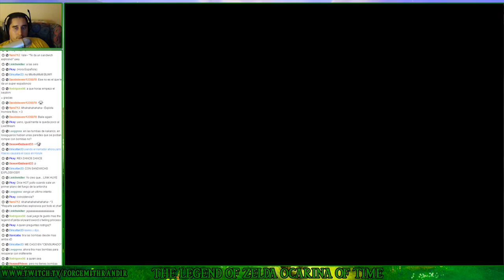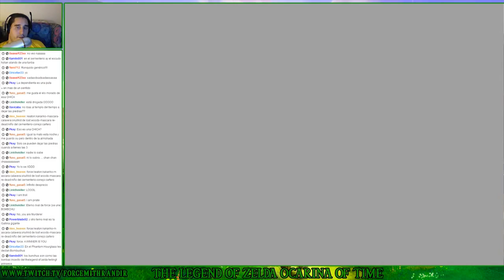The Legend of Zelda Ocarina of Time (N64) | Parte 11 - Gran Hada